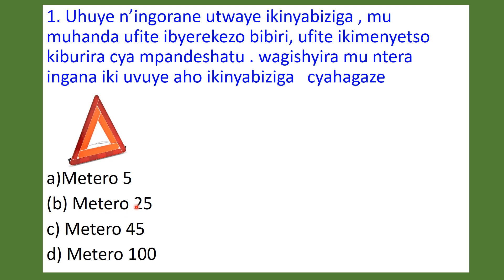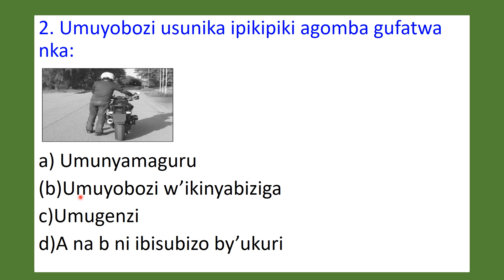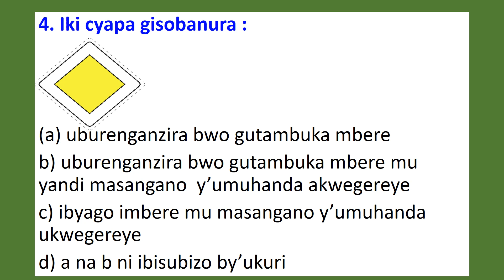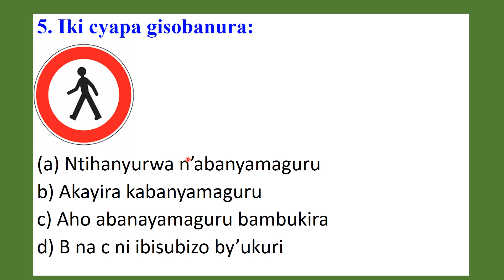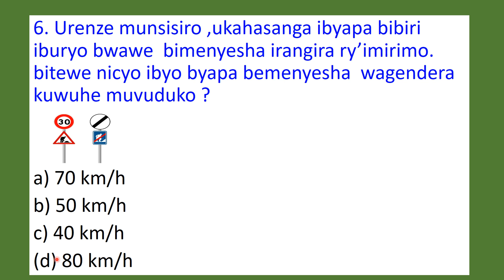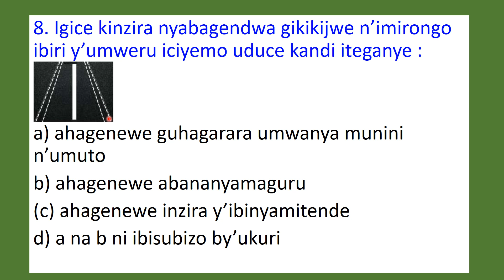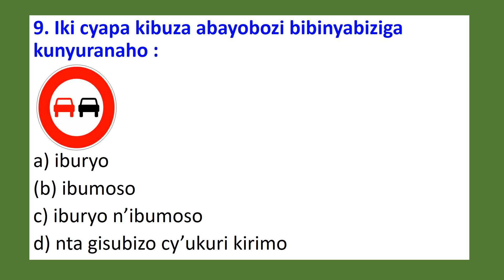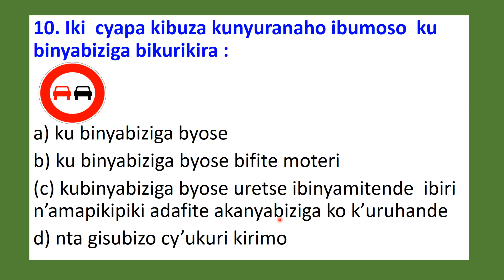Amategeko Y' Umuhanda 25 -Ibibazo N' Ibisubizo